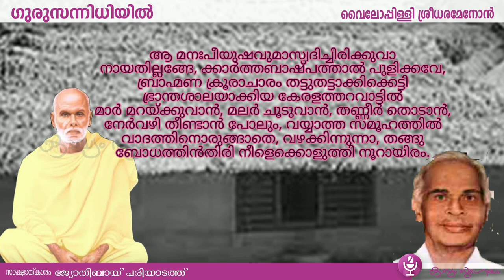ശ്രീ നാരായണഗുരുവിനെക്കുറിച്ച് വൈലോപ്പിള്ളിയുടെ കവിത | ഗുരുസന്നിധിയിൽ |Vyloppilli Sreedhara Menon